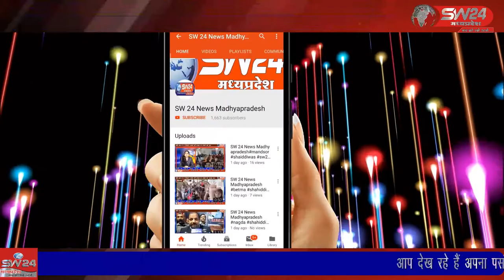बड़नगर तहसील में वार्ड क्रमांक 19 जिला पंचायत सदस्य वार्ड में चुनावी सरगर्मियां शुरू हो चुकी है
उज्जैन के बड़नगर तहसील में वार्ड क्रमांक 19 जिला पंचायत सदस्य वार्ड में चुनावी सरगर्मियां शुरू हो चुकी है उज्जैन से विरेन्द्र शर्मा की रिपोर्ट